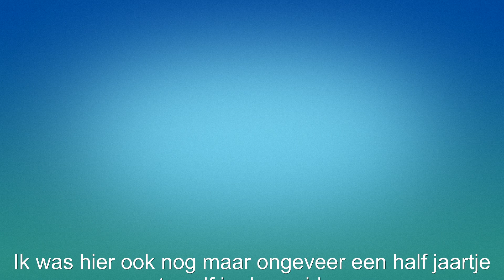Roblox - Mad City Auto tuning en alleen maar banken overvallen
Hey leuk dat jij naar mijn nieuwste video of livestream hebt gekeken :D
Wil je nou meer van dit soort video's zien dan zou ik zeker even op dat rode abonneer knopje drukken en op het beletje zodat je niks van mijn niewste video's mist :D

More soon.
Hopelijk zie ik jou snel terug bij een van mijn nieuwe video's of livestreams laterrrsss!